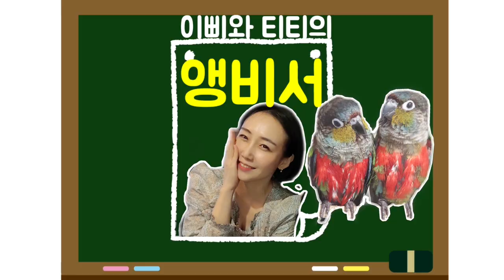앵무새의 자기전 습관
우리 이삐는 코 자자~하면 자러가는 걸 알고,
자기전에 꼭 응가를 하고 잔답니다.
이젠 티티도 슬슬 따라하기 시작하네요.

울 이티(이삐+티티)들 많이 사랑해주새~

이삐 ♀(2019년 3월생) 앵무새(크림슨 벨리드 코뉴어)
성격 = 똥꼬발랄,오두방정,예민함,애교많음,질투많음,식탐많음
       욕심많음,깡좋음,티티를 자주 괴롭히지만,
       위험한 상황에서는 티티를 지키는 의리녀.

티티 ♂(2019년 3월생) 앵무새(크림슨 벨리드 코뉴어)
성격 = 겁도 많고,얌전하고,덜 예민하며
       항상 이삐한테 치이고,다치고,양보만 하다가
       진심 화나면 무서워지는 내 아픈 손가락.

이티(이삐+티티)들의 특징=아빠 위협하기,휴지보면 흥분함.
                        머든 뜯고 보기,앵비서 껌딱지